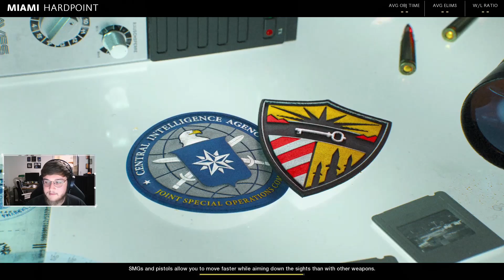FIRST GAME ON BLACK OPS COLD WAR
My first game on Black Ops Cold War

Intro/Outro Song
► Waterfall - ROY KNOX